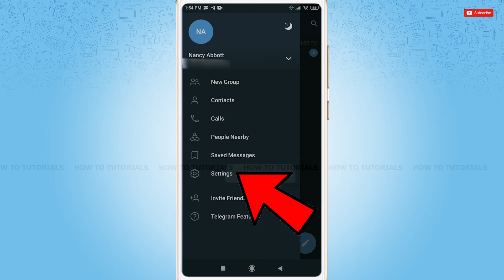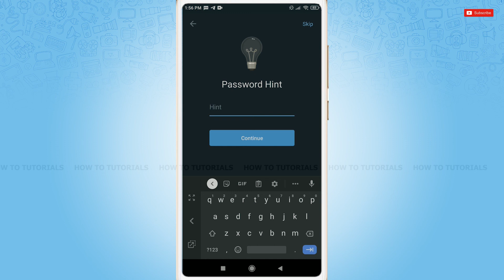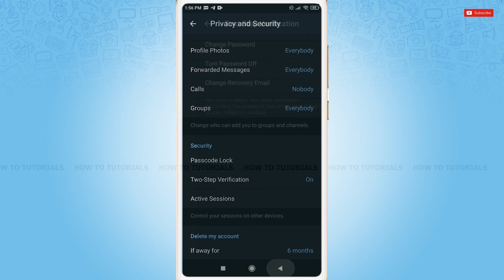How To Change Telegram Password 2021 | Telegram App Two-Step Verification Password Change Help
"How To Change Telegram Password 2021 | Telegram App Two-Step Verification Password Change Help" - A Video Guide by How To Tutorials.

Change your password time and again to keep your account secure.
You can easily change your Telegram password just by this guiding video. Do watch this full video on how you can change Telegram account password of yours.